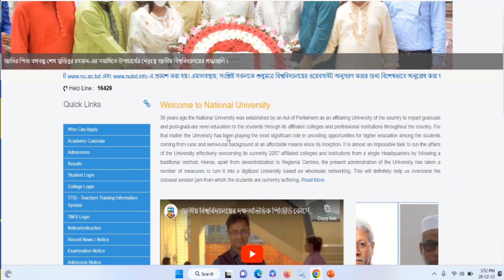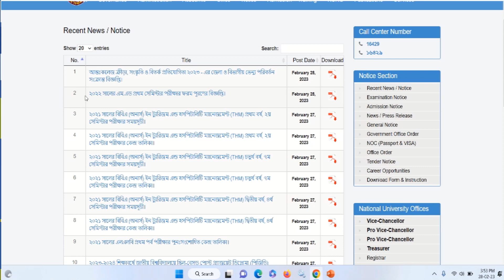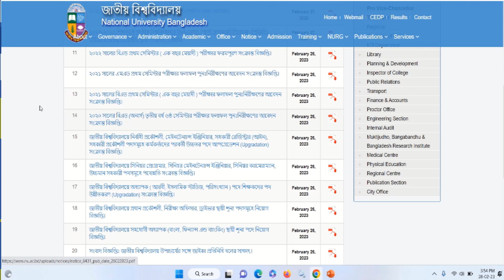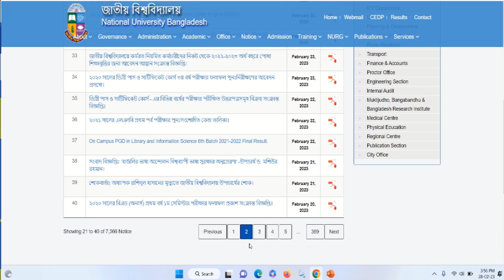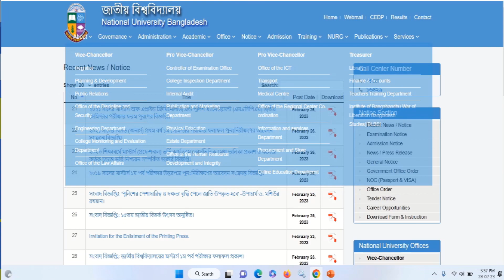2023 national university exam news | 2023 national university exam notice | exam routine update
2023 national university exam  news | 2023 national university exam  notice | exam routine update

Honours 3rd Year / অনার্স ৩য় বর্ষ